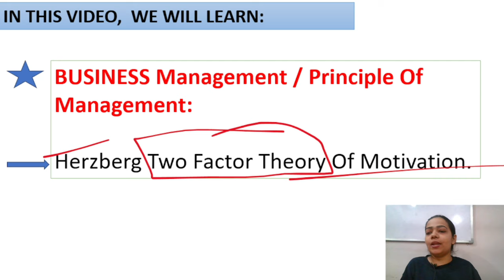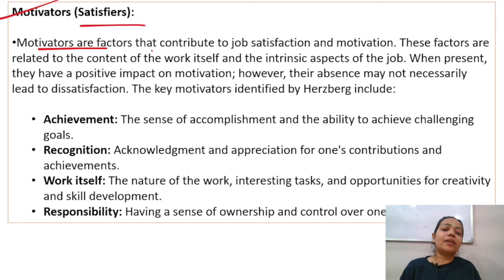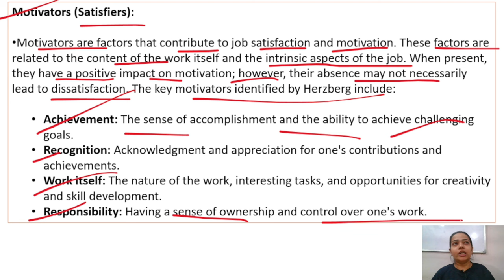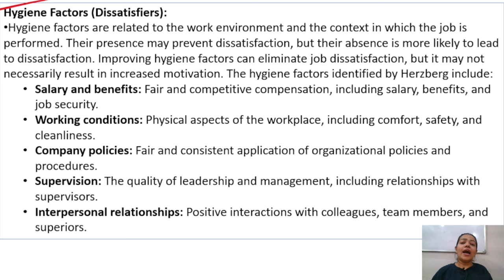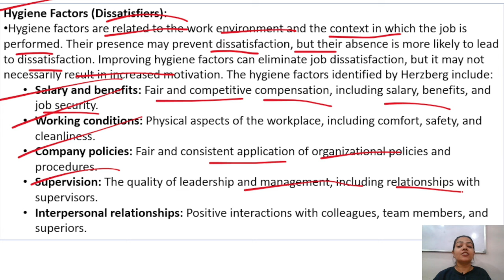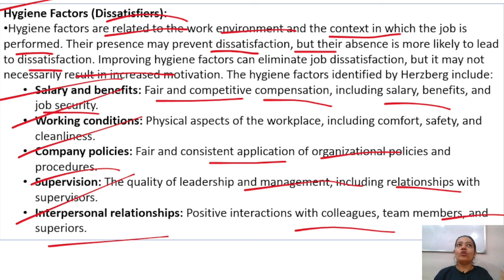Business Management | Herzberg Two Factors Theory Of Motivation | BBA / Bcom | Part - 48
Hello everyone !!

This is Niharika tiwari  as you all know that Human resource management or HRM  is one  of the important subject in BBA , B.Com , MBA and M.Com...

So in this video  I have given you a brief explanation about business management as your subject ..

In this I have explained in very simple way  about Herzberg two factors theory of motivation in business management.